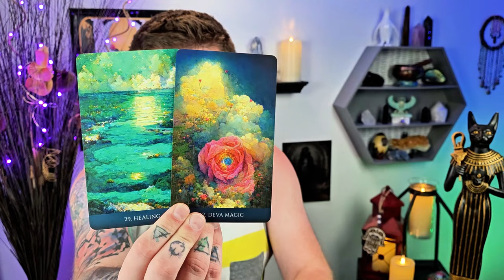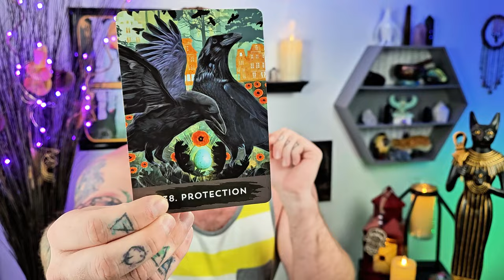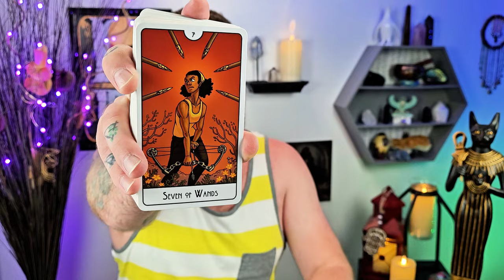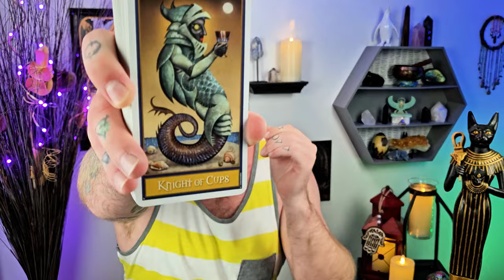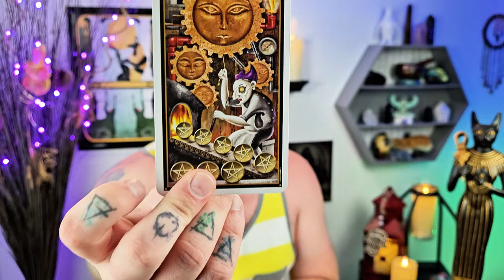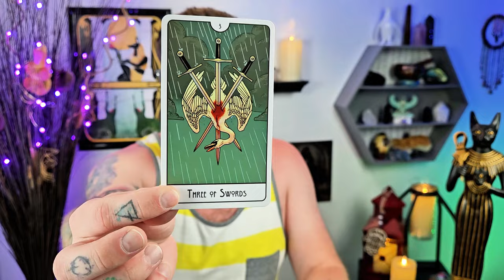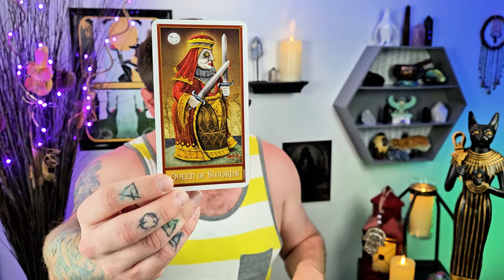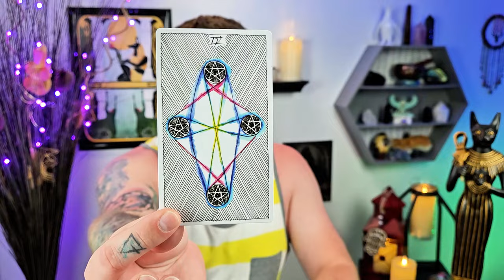Cancer - Something Is Requesting A Second Look! You Are Safe And Protected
Cancer - Something Is Requesting A Second Look! You Are Safe And Protected. Your power is emerging from the darkness.

Decks used:
Fortuna Tarot - Etsy
8 Bit Fantasy Tarot - Etsy

cancer tarot tarotreading Cancer Sun, Cancer rising, Cancer Ascendant, Cancer Moon, Cancer North Node, Cancer Venus, Cancer career